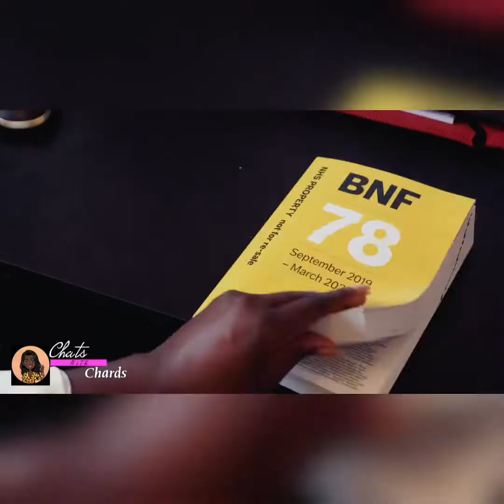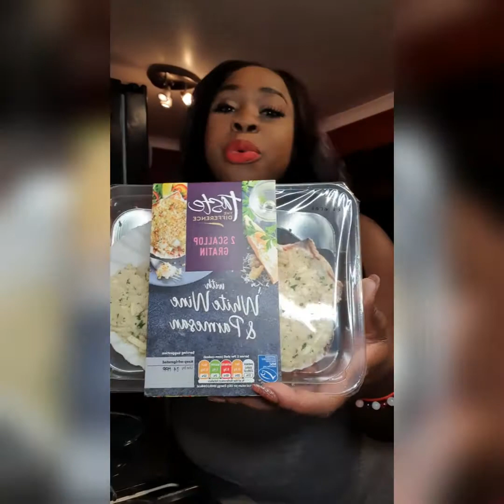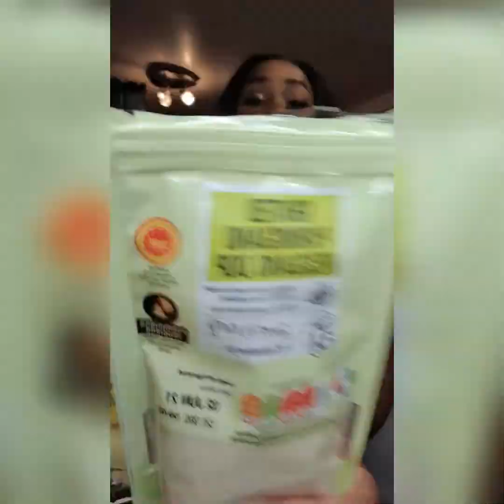Chats with Chards- BIG GIRL EATS! Episode 1.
BIG GIRL EATS...

Yes we cooking and tasting a range of foods...
the kitchen is OPEN!!